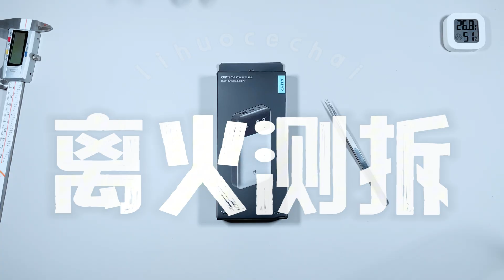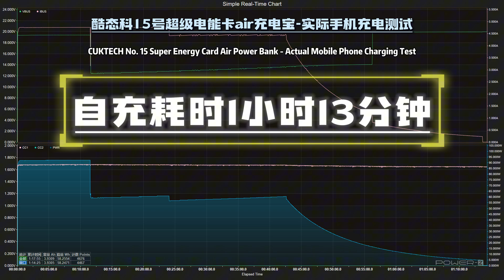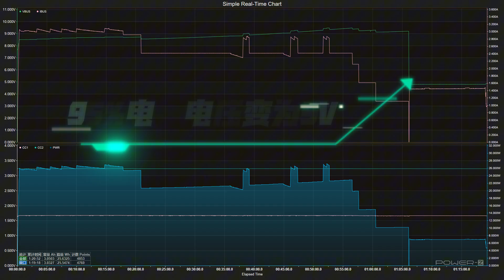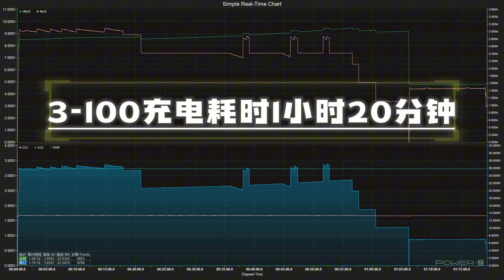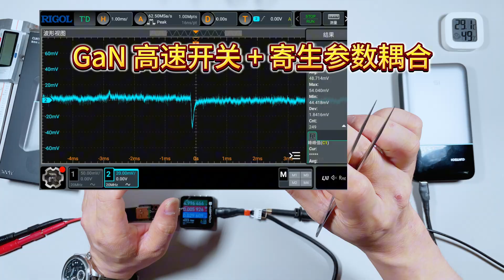酷态科15Air电能卡片充电宝测试：轻薄外表下隐藏的真相，结果是否超乎想象？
轻薄？大容量？还是全兼容？——听起来像是发布会上说烂的词，但酷态科这次的新作 15Air 电能卡片充电宝，却让人有点坐不住。
在实测环节，它给了我一些意料之外的表现：协议覆盖依旧全面，功率释放相当激进，更关键的是，它在容量与电能质量上，展现出一种“不按套路出牌”的姿态。
但越是这样，我越想知道，这背后到底是真材实料，还是工程师的取巧小心思？
今天，我们先从测试篇开始，把它的真实实力摊开给大家看个清楚。至于里面的电芯、驱动和 GaN 模块，等到拆解篇，我们再一起揭开它的另一层秘密。